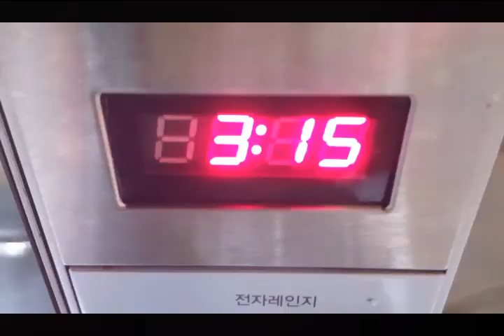두부샐러드와 오렌지드레싱/bean curd salad/tofu salad/샐러드/야채샐러드/과일샐러드/두부요리/두부반찬/드레싱소스만들기/드레싱/드레싱하는방법/드레싱만들기/드레싱소스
간편하고 건강하게 샐러드 한끼 하세요.